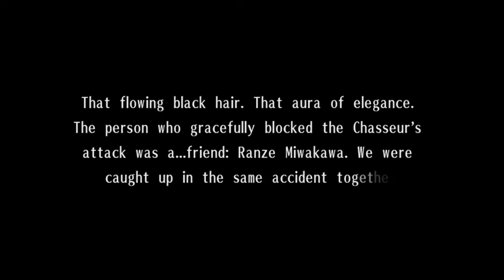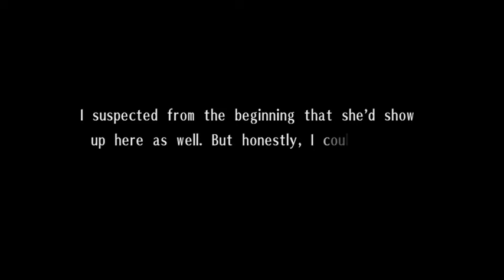Exist Archive - Part 16: Gameplay │ Backlogged Games